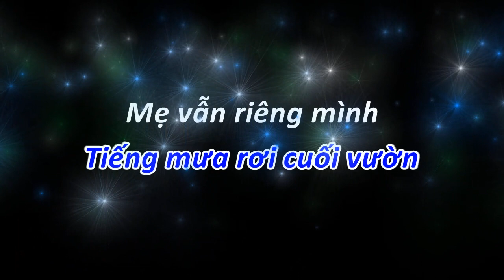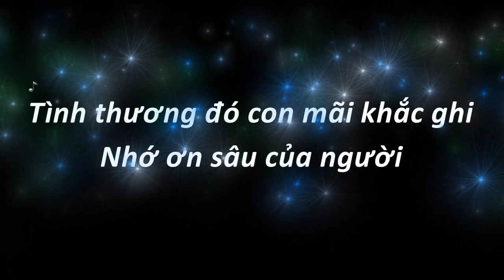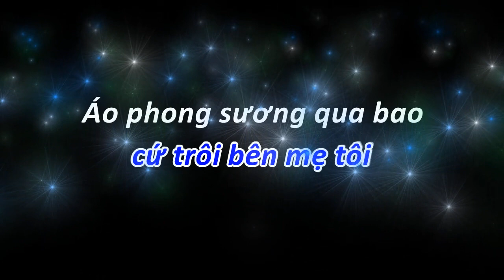Mẹ Karaoke Tone Nữ (Fly Me To Polaris)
Sáng Tác: Nhạc Hoa
Lời Việt: Trung Nghĩa